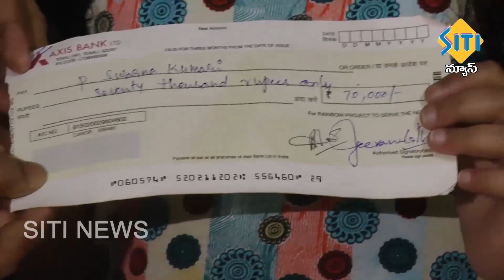TENALI SITI NEWS 18 3 2021 7 AM NEWS